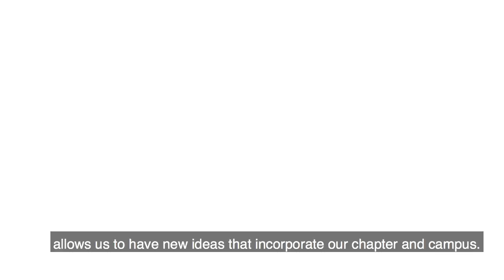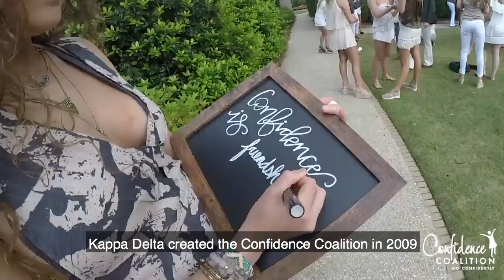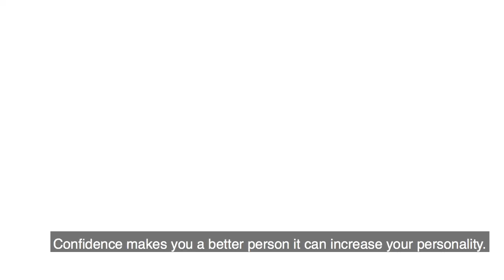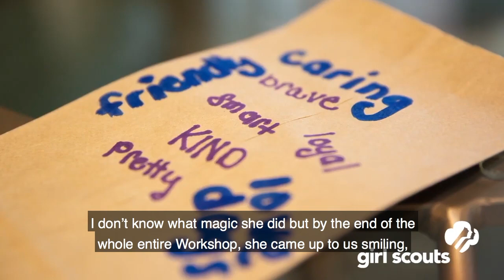2019 Auburn Kappa Delta Philanthropy Video with Captions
Andy Grammer- "Don't Give Up On Me" (Andy Grammer - "Don't Give Up On Me" [Official Video from the Five Feet Apart Film])
ODESZA- "Line of Sight" (feat. Wynne & Mansionair)
Hundred Waters - “Show Me Love” (Skrillex Remix) ft. Chance The Rapper, Moses Sumney, Robin Hannibal
Maggie Rogers - "Alaska"

**All music credit is given to these artist.**

Created by Morgan Brown